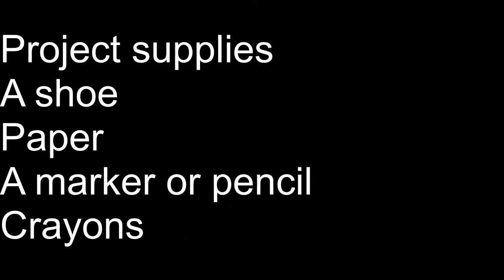Put your best foot forward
Project supplies
A shoe
Paper
Pencil or marker
Crayons